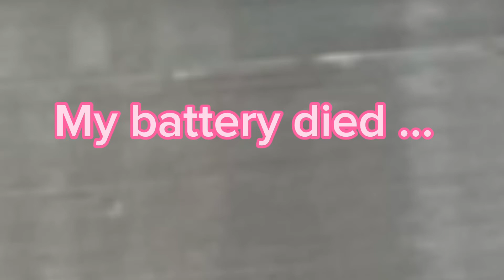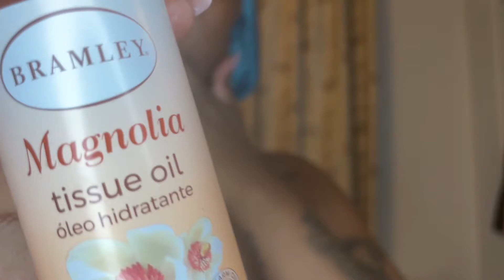Self Care Sundays | Bath Time Routine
Hey ninjas, in this video I’ll be showing you the products I use to take care of my body. They give fresh summer vibes and are so soothing to my body muscles. Some of the products were sent to me and some were bought at clicks.